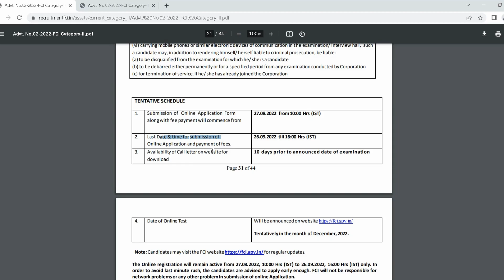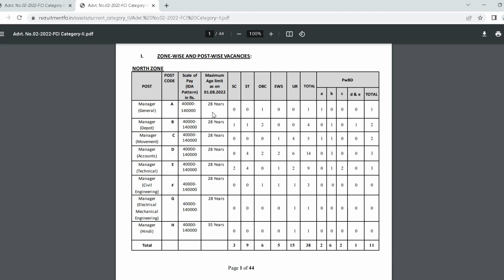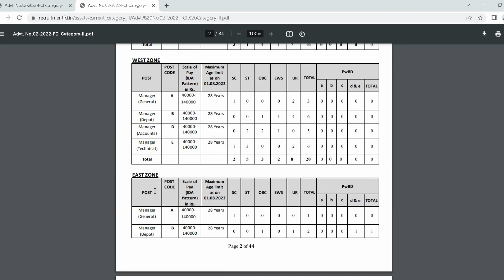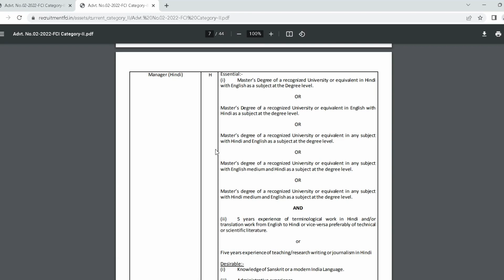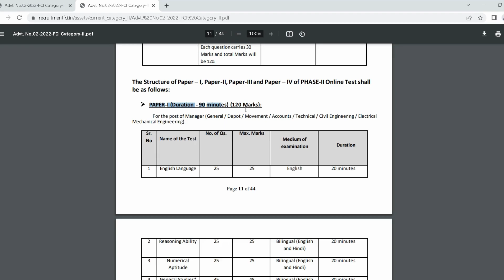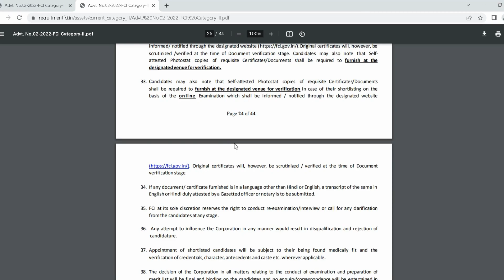FCI Recruitment 2022(Manager Post) | Salary ₹64,000 | Any Graduate Fresher | Permanent Job |Govt Job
Solar Company and 3D Printing manufacturing company me jobs opening hai for both Fresher and Experienced

Welcome To Our Channel @Edu-Tech by Amjad  Here   U will Get Videos Related to Jobs Updates / Vacancy For  Diploma & B.tech Holders ( For All Branch ) So , U Can Subscribe Our Channel 👉 @Edu-Tech  & Press the Bell icon so that You Never Miss an Update . Thanku ❤️🙏